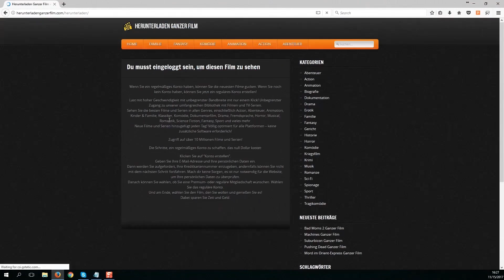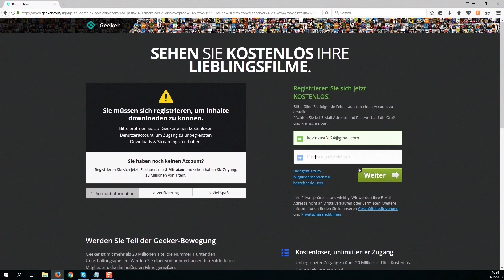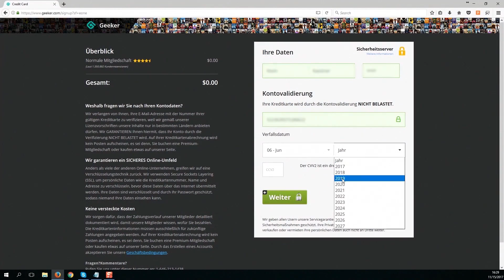Palmyra Ganzer Film Deutsch